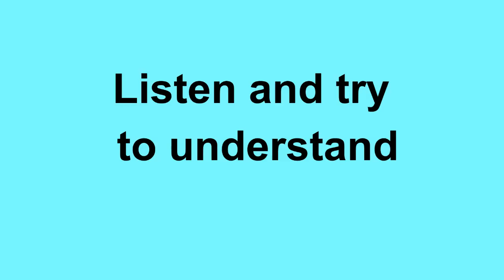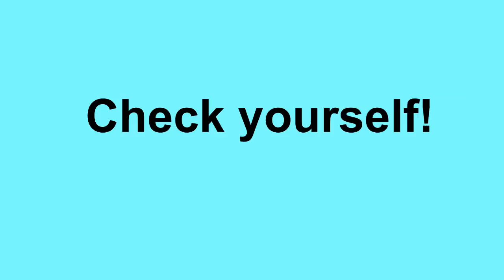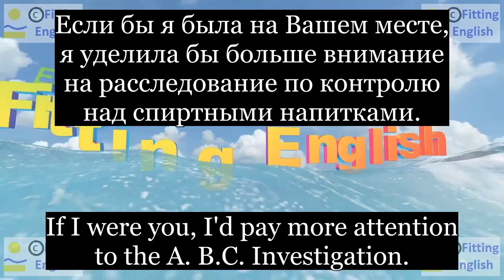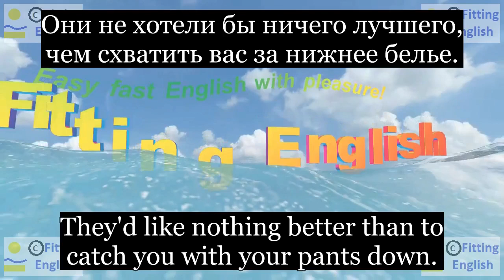Lesson035 Study English through film FOOLS RUSH IN on 6chnl RU Fitting English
If I were you, I'd pay more attention to the A. B.C. Investigation.
Если бы я была на Вашем месте, я уделила бы больше внимание на расследование по контролю над спиртными напитками.
They're gonna ask you personal questions.
Они собираются задавать вам вопросы личного характера.
They'd like nothing better than to catch you with your pants down.
Они не хотели бы ничего лучшего, чем схватить вас за нижнее белье.
Then they should definitely be looking into Jeff...
Тогда они определенно должны смотреть на Джеффа ...
НОВЫЕ СЛОВА С ИХ ПЕРЕВОДОМ:
pay attention обратить внимание
investigation расследование
personal личный
better лучше
catch(caught) схватить
pants нижнее белье мужское
definitely определенно